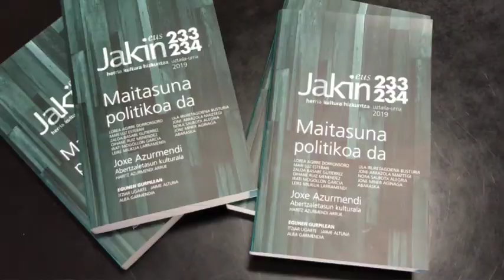Jakin 233-234: 'Maitasuna politikoa da' monografikoa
Maitasunaren ideologiak geure buruak, harremanak eta espazioa nola eraikitzen dituen aztertu du Jakinen 233-234 zenbaki bikoitzak hamaika aditurekin: Mari Luz Esteban, Zaloa Basabe Gutierrez, Irati Mogollon Garcia... Horretaz gain, Joxe Azurmendik naziotasunaren gainean eraiki duen pentsamenduaz idatzi du Haritz Azurmendi Arrue filosofoak.